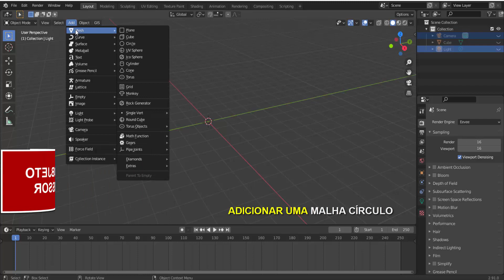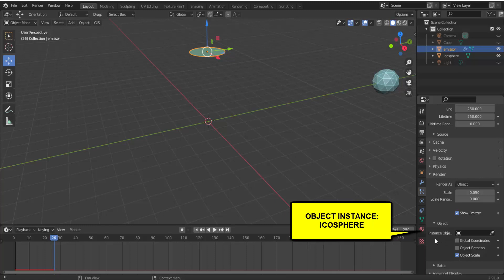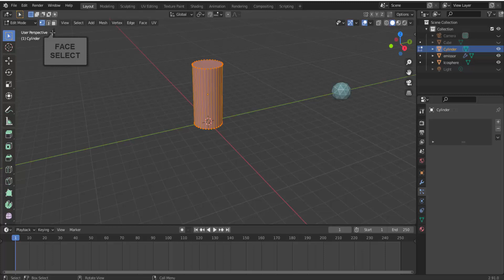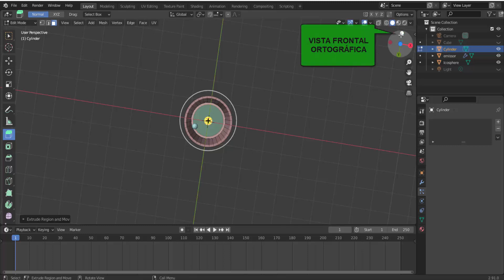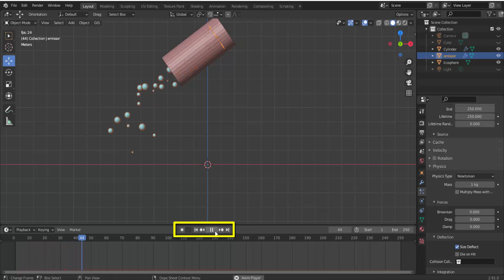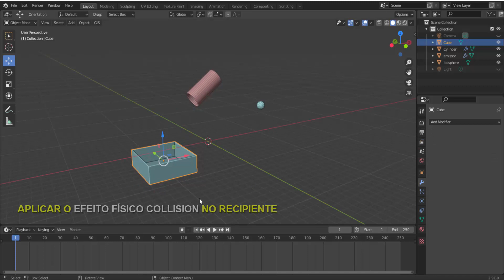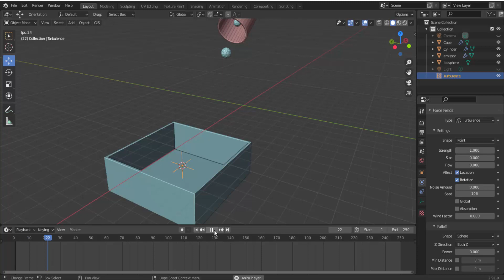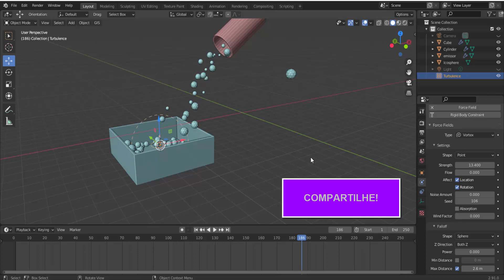Blender 3D - PARTÍCULAS E EFEITOS DINÂMICOS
Realizado em Blender Versão 2.91.0
O recurso de sistema de partículas em programas de modelagem
é algo surpreendente e nos permite elaborar recursos com efeitos sem limitações. Veremos um exemplo básico de como usá-la em uma animação simples aqui junto ao Blender 3D, iremos entender alguns ajustes para o comportamento dinâmico com físicas de colisão e uso de forças para interagir no movimento.